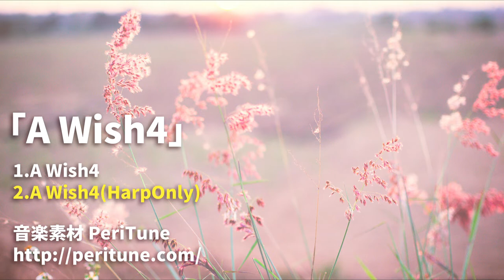【無料フリーBGM】ハープの哀愁をおびた切ない曲「A Wish4」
ハープ,癒し,悲しい,,ヒーリング,ストリングス,ケルト,回想,切ない,優しい,ロマンス,ロマンティック,ファンタジー